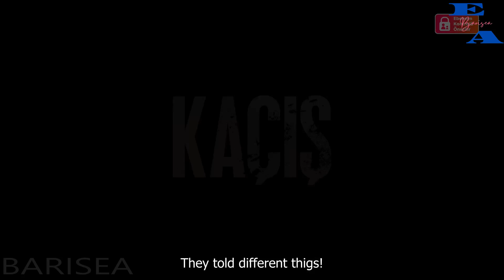Engin Akyürek Disney game 1 - English subtitles by Barisea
EnginAkyürek, İremHelvacıoğlu, OnurBay, LeylaTanlar and ArasAydın, from the Kaçış team, step in front of the camera this time for the game "False escape" part 1.
 Translated, edited and subtitled by: Barisea